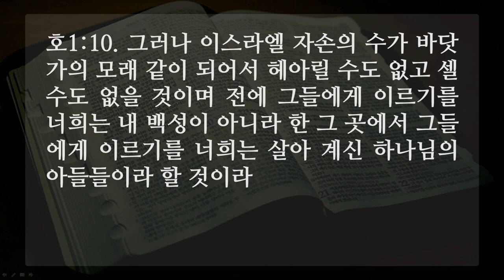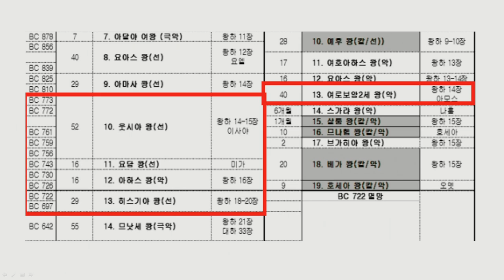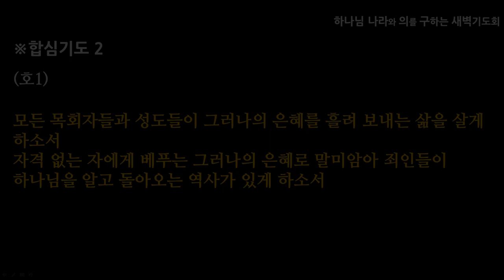[선한목자교회] 새벽기도 2020년 08월 25일 | 그러나의 은혜로 살게 하소서 - 박지훈 목사 [호세아 1:1-2:1]